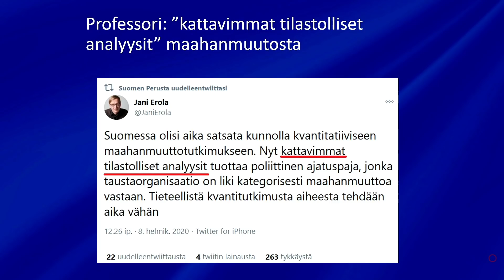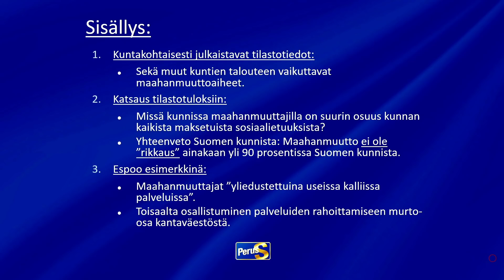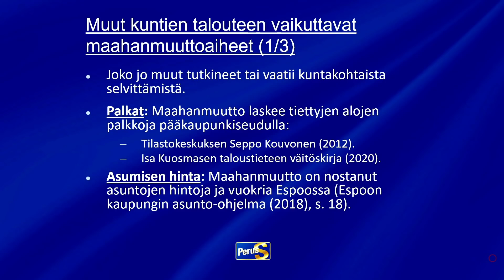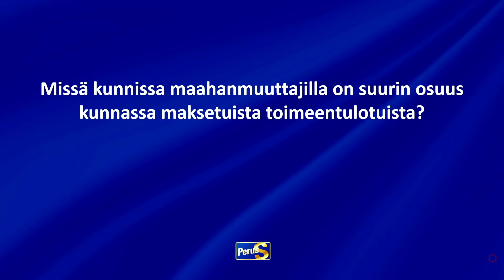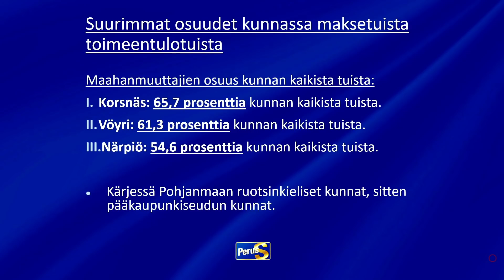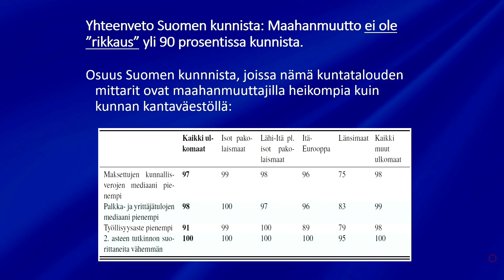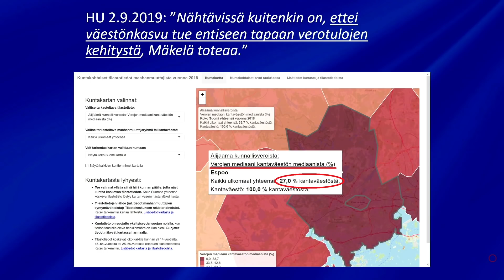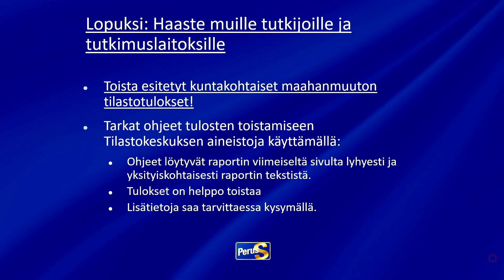Tilastokeskuksen rekisterit paljastavat karusti: Maahanmuutto ei ole “rikkaus” 90% Suomen kunnista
Tutkija Samuli Salminen avaa uuden maahanmuuttotutkimuksen hälyttäviä lukuja maahanmuuton kustannuksista kunnille.